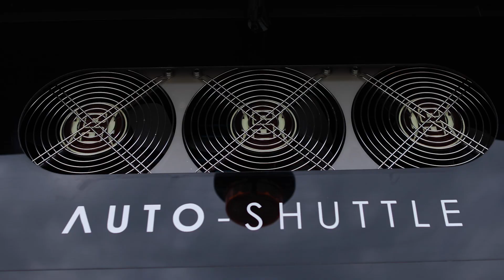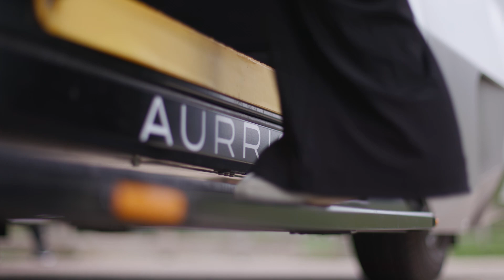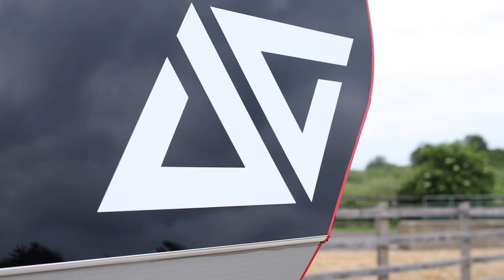Distributed Edge Computing & Autonomous Vehicles | Vodafone Business UK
Using Vodafone Business’s Distributed Edge Computing with AWS Wavelength, Aurrigo can achieve the bandwidth, latency and security necessary to connect its autonomous shuttles in Cambridge.